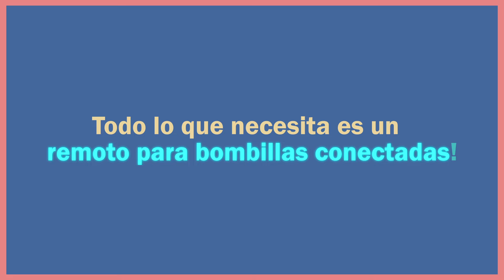Como controlar tus bombillas conectadas sin un teléfono inteligente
Vea este video divertido explicando cómo controlar tus bombillas conectadas en tu casa inteligente.